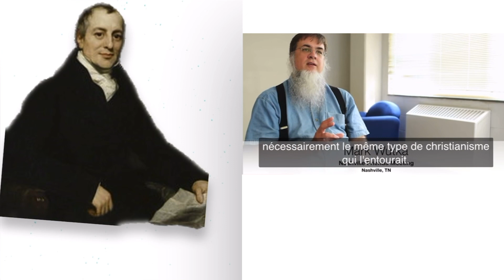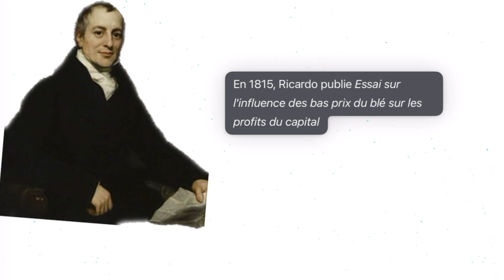David Ricardo - Sa vie tumultueuse !